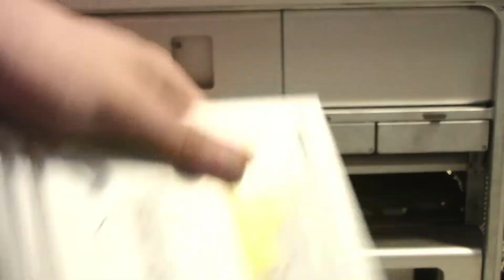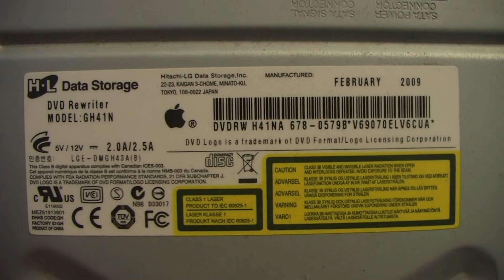Mac Pro 2009 NAS Project: Installing Drives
In this video I install the drives into my 2009 Mac Pro to prepare it for being a Debian NAS.